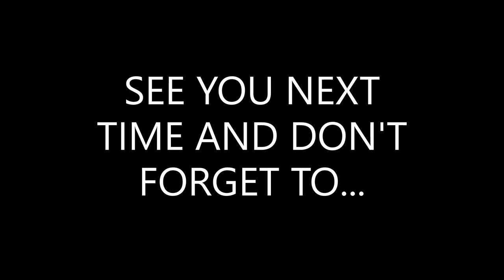Pokemon Blue Version Full Playthrough - Poison Type Only Challenge - No Commentary - Part 36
Hey Everyone, this is a playthrough of the original Pokemon Blue Version for Game Boy! Join us as we pick a starter and tackle the whole Kanto Region. We are going to add a challenge to this run as I am only allowed to use Pokemon with poison typing in battle. I have allowed myself to use 1 Pokemon for the HM Flash and another for the HM Fly ONLY as no poison Pokemon can learn these moves. Please see below the entire table of contents.

I hope you all enjoy and please leave me a comment to let me know how I am doing or if you have questions!

Table of Contents:

1 Pallet Town, Viridian City & The Pokedex
2 Early Training in Viridian City
3 Taking On Your Rival & Traversing Viridian Forest
4 Hunting Bugs For EXP & Pewter City Gym
5 Traveling To Mt. Moon
6 Climbing Mt. Moon Part
7 Finishing Mt. Moon, Battling Rival, Exploring Cerulean City
8 Fighting Our Way to Bill's House
9 Bill's House, Cerulean City Gym, Traveling  to Vermilion City
10 Exploring Vermilion City
11 Battling on the S.S Anne Cruise Ship Part 1
12 Completing the S.S. Anne For HM01, Fighting Our Rival, Diglett Cave & HM05
13 Back To Battle Vermilion City Gym, Travel Back to Cerulean City and Get The Bike
14 Traveling to Rock Tunnel Entrace
15 Going Through The Rock Tunnel
16 Finishing Rock Tunnel, Arriving At Lavander Town, Battle Rival, Start Traveling to Celadon City
17 Travel To Celedon City & Infilitrating Team Rocket's Lair Part 1
18 Finishing Team Rocket's Lair, Catching A Ghost & Starting Celadon City Gym
19 Celedon City Gym, HM02, Back To Lavandar Town
20 Pokemon Cemetary
21 Traveling Long Way To Fuchsia City Part 1
22 Traveling Long Way To Fuchsia City Part 2
23 Traveling Long Way To Fuchsia City Part 3
24 Traveling Long Way To Fuchsia City Part 4
25 Safari Zone, HM03 & HM04,
26 Fuchsia City Gym & Bike Path
27 Finishing Bike Path, Going To Saffron City & Defeating Fighting Sub Gym
28 Silph Co. Building VS Team Rocket Part 1
29 Silph Co. Building VS Team Rocket Part 2
30 Silph Co. Building VS Team Rocket Part 3
31 Silph Co. Building VS Team Rocket Part 4 & Battling Rival
32 Saffron City Gym
33 Journey to Cinnabar Island
34 Pokemon Mansion
35 Blain's Gym
36 Viridian City Gym & Rival Battle
37 Victory Road Part 1
38 Victory Road Part 2
39 Hunting Moltres & Traveling to Power Plant
40 Exploring Power Plant & Hunting Zapdos
41 Traveling to Seafoam Islands to Hunt Articuno
42 Elite 4 & Champion Part 1
43 Post-Game Hunting Mewtwo